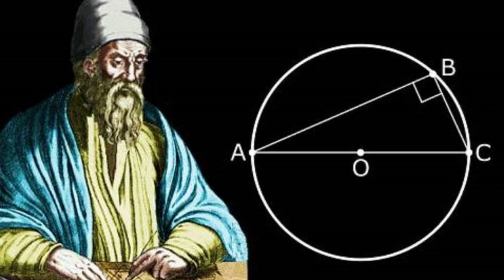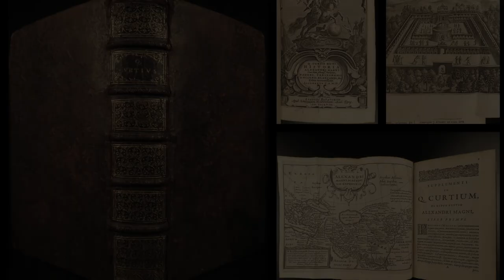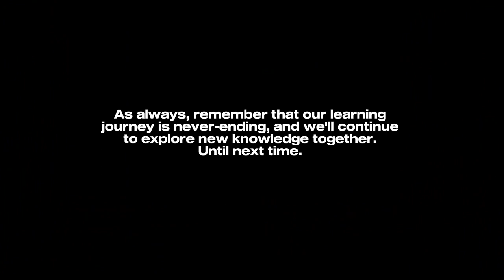Alexander The Great // The Greatest Military Legend in History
In this video, we're going to learn about the incredible military career of Alexander the Great. From his beginning as a young prince to his conquests of Asia, Europe and North Africa, Alexander is without doubt one of the most renowned and celebrated military leaders in history.

In this video, we'll explore his life and conquests, and highlight his remarkable siege and total war tactics. We'll also explore his role in the development of the Hellenistic culture, and his importance to the history of western civilisation. So if you're interested in military history or just want to learn more about one of the greatest military legends in history, then watch this video!